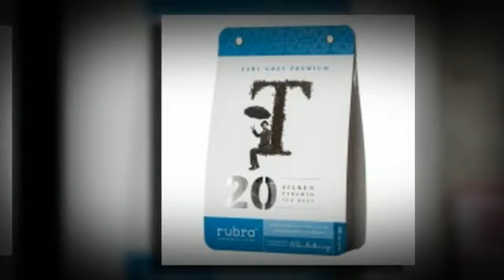Corporate Gift Hampers Perth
Name: Just In Time Gourmet
Address: 5/19 Baling St, Cockburn Central WA 6164, Australia